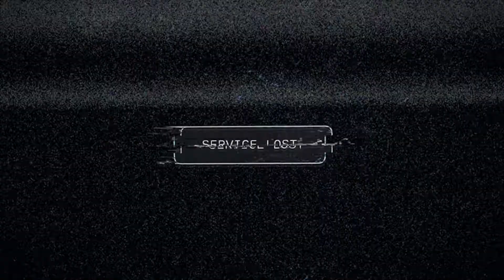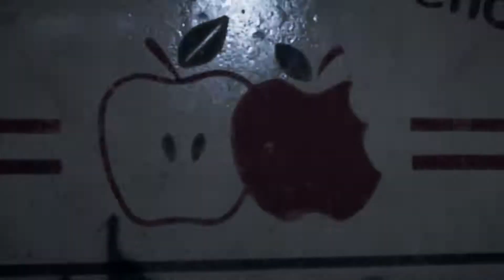SHOVEL KNIGHT (Far Cry 5 Funny Moments #1)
Sorry for the late video everyone I had some emotional problems that made me stop making videos for a little but when Far Cry 5 came out the start of the game made me feel a lot better so I started to record so in this video I have some funny moments with a shovel because for some reason in Far Cry 5 the shovel is one of the most op things you can ever use in Far Cry you can even take out a hole outpost with just shovels alone it was really fun and I will be making a lot more videos on Far Cry 5 in the future because of how much content is in the game I hope you will enjoy the video :D